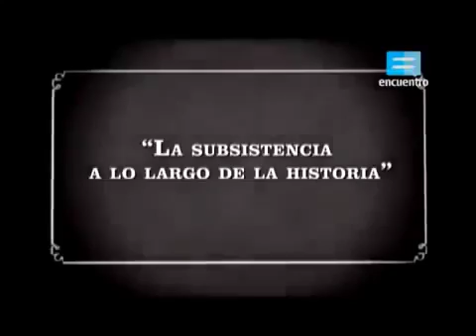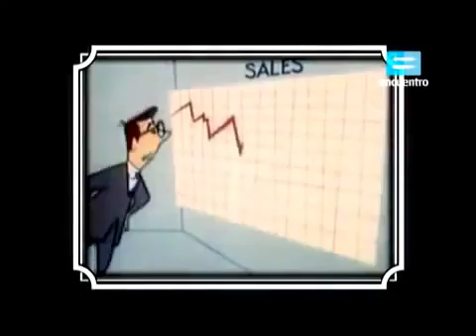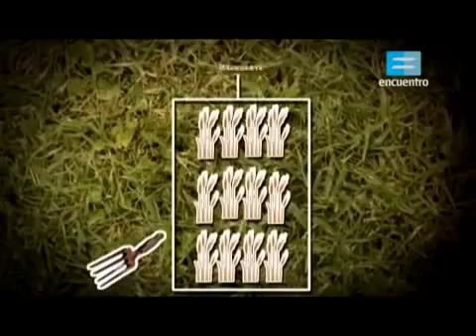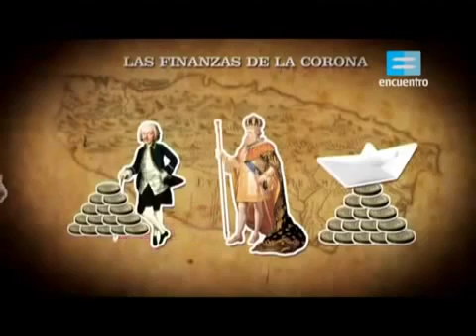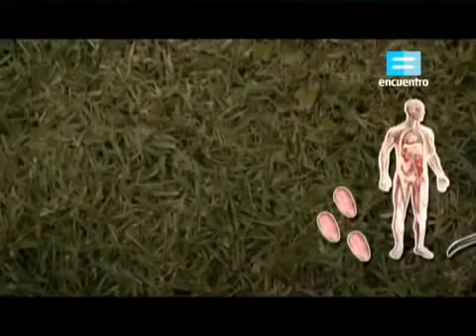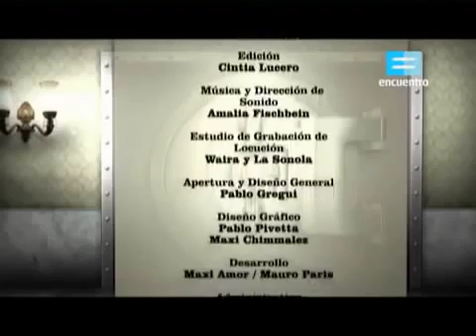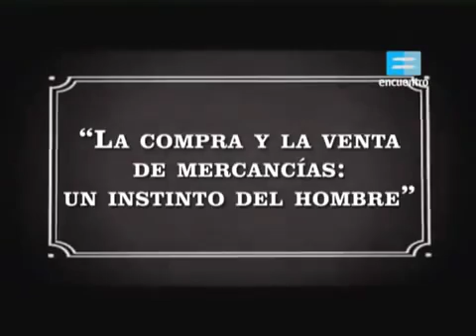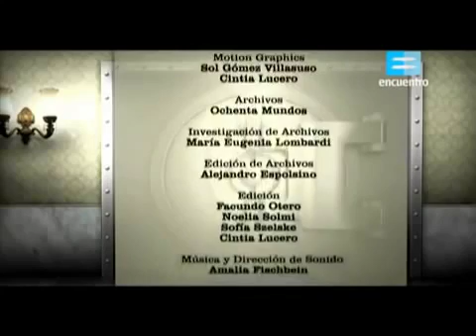Conociendo el Capital Cap 1, 2, 3 y 4 Economía, Mercantilistas, Fisiócratas, Adam Smith